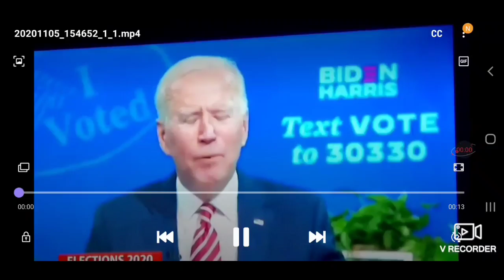Does Biden admit to Voter fruad 🤔 election2020 biden vrs Trump